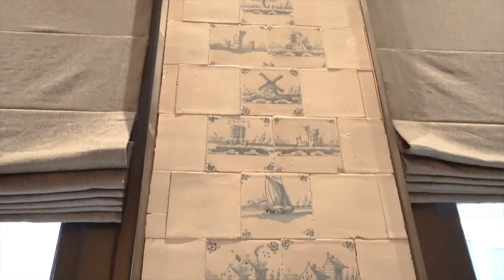Stately Grand Mansion in Noordwijk, South Holland, Netherlands | Sotheby's International Realty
Presented by Netherlands Sotheby's International Realty

Located in the most beautiful street of Noordwijk-Binnen, is this beautiful restored monumental 18th-century Nobleman’s house with a coach house, gym and a separate apartment with its own entrance. Spacious, beautifully landscaped back garden with heated natural swimming pool, carport, parking, courtyard and two entrance gates onto the Voorstraat plus an automatic gate on the Offemweg.

The spacious stately mansion has been completely restored and renovated by the current owners from 2018 to 2021 with passion and taste. Suitable for double occupancy and/or home office, the location is unique on a spacious plot of private land of 1,745m². Living area approx. 690m² and volume approx. 2,966m³.

A very special and rare jewel with surprising spaces and many authentic details such as monumental moldings, wall paintings, ceiling ornaments in several rooms, shutters and marble accents.

This is a unique opportunity to live in a stately monumental mansion that exudes class and grandeur. The location is also unique; in the middle of the beautiful old village centre of Noordwijk Binnen, with its protected townscape, restaurants, the attractive shopping area and of course the sea, dunes, beach and forest are within walking distance.

Property ID: 89GVXC